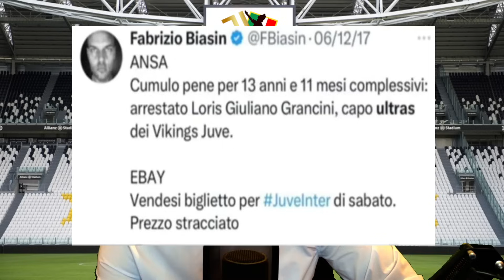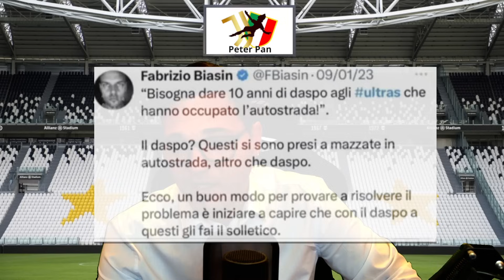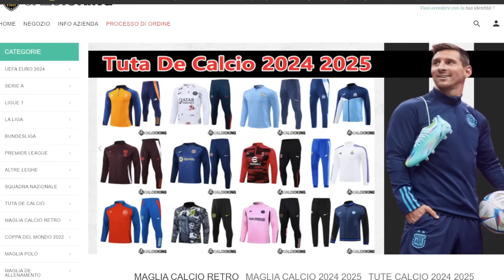JUVE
SOSTIENI il CANALE con una DONAZIONE diretta, CUSENZA MARIAANGELA IBAN: IT51F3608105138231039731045